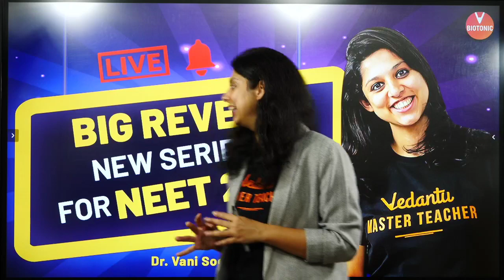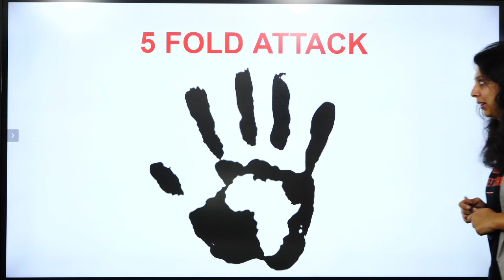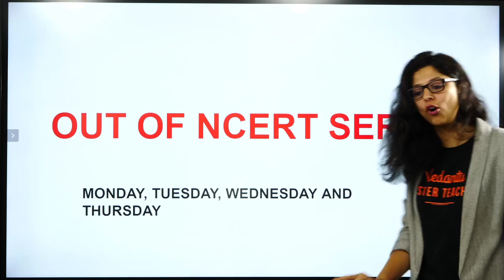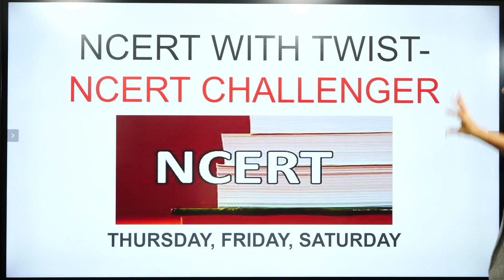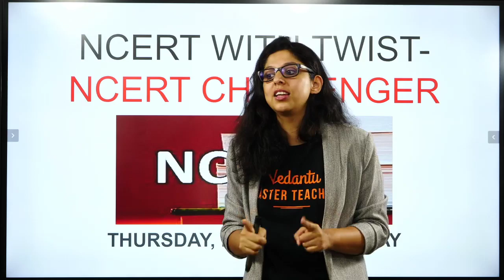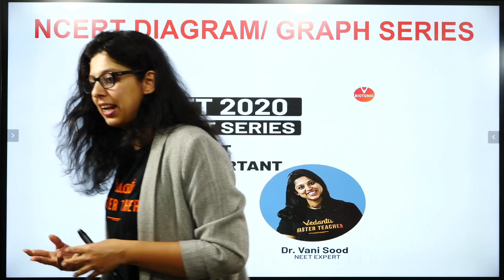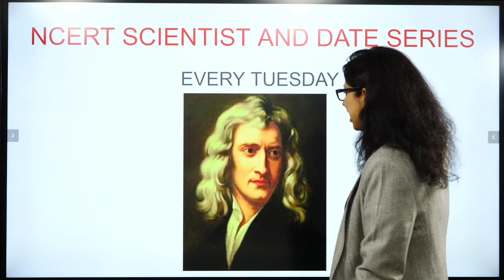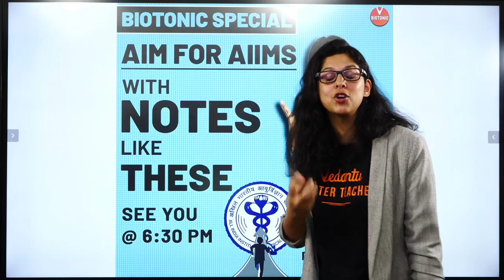Big Reveal For NEET 2020 By Dr. Vani Sood | Vedantu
NEET2024 MedicalEntrance FreeEducation NEETPreparation" Big Reveal For NEET 2020 By Dr. Vani Sood | Vedantu. A new surprise announcement by Vani Ma'am. Starting a New series for NEET 2020 on your favourite channel @BiologyNEET

✅Clear your subject-oriented doubts with your favourite Teachers. So join the telegram group now, Click now